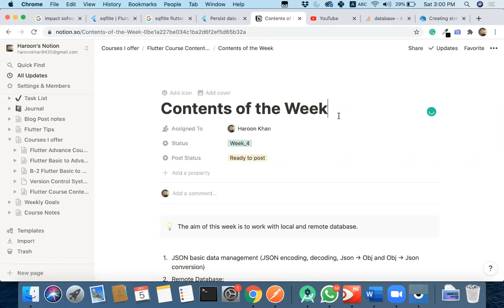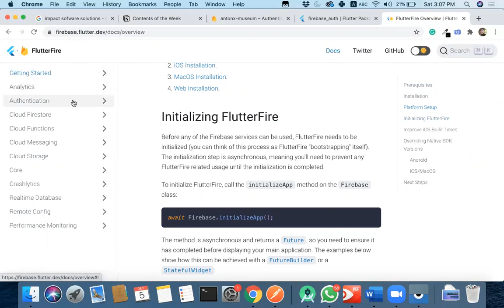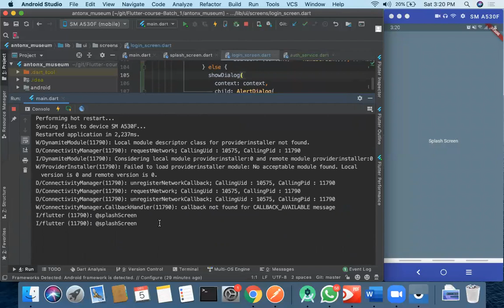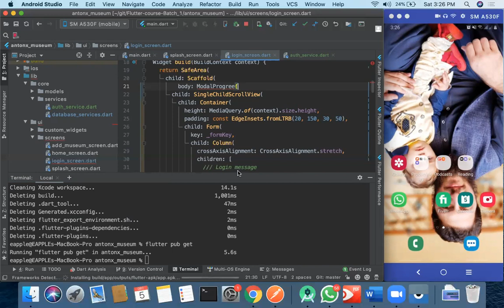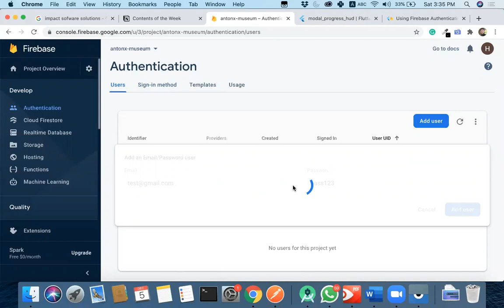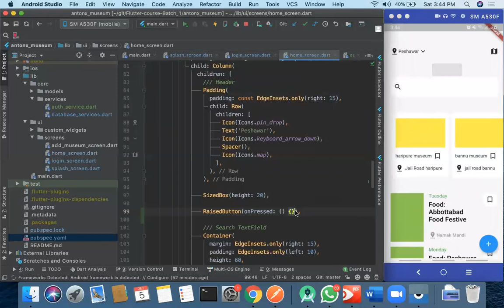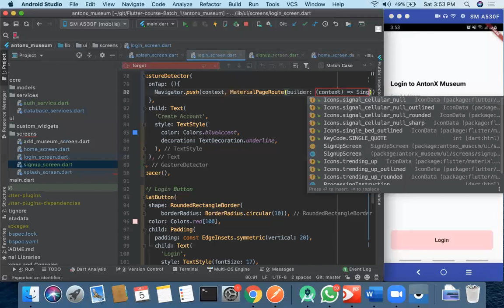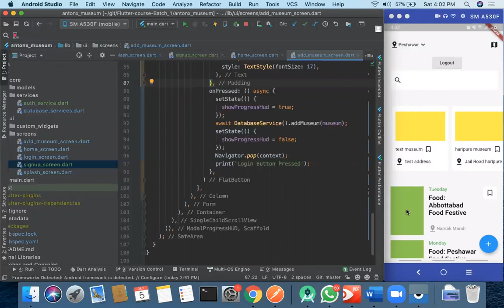Session#7: Firebase Auth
This video covers advance topics including
1. Firebase Auth Sign Up
2. Firebase Auth Login
3. Firebase Auth Log out
4. Best practices for managing Authentication